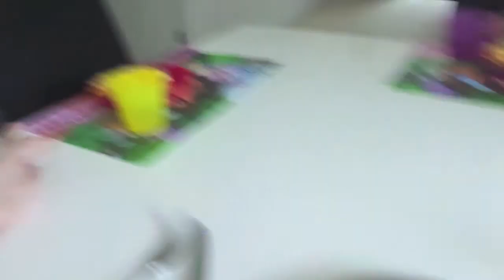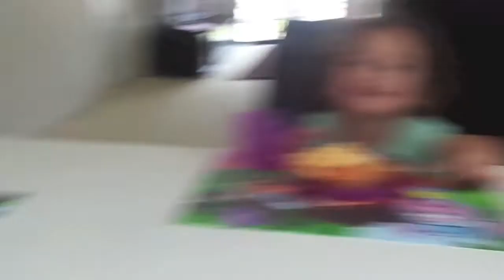I HAVE TO BITE IT OFF!! - 17th November 2013